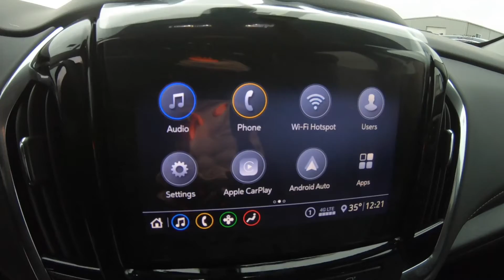2021 CHEVROLET TRAVERSE AWD 1LT - New SUV For Sale - Brook Park, Ohio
to view this New IRIDESCENT PEARL 2021 CHEVROLET TRAVERSE AWD 1LT for sale in Brook Park, Ohio.

Stock#Z599

DESCRIPTION:
2021 CHEVROLET TRAVERSE AWD 1LT
 3rd Row Seat
 3rd Row Seat
 4-Wheel Disc Brakes
 A/C
 ABS
 AM/FM Stereo
 AUDIO SYSTEM CHEVROLET INFOTAINMENT 3 PLUS SYSTEM 8" diagonal HD color touchscreen AM/FM stereo Bluetooth audio streaming for 2 active devices Apple CarPlay and Android Auto capable voice recognition in-vehicle apps cloud connected personalization for select infotainment and vehicle settings. Subscription required for enhanced and connected services after trial period (STD)
 Aluminum Wheels
 Automatic Headlights
 Back-Up Camera
 Bluetooth Connection
 Bluetooth Connection
 Bucket Seats
 Bucket Seats
 Child Safety Locks
 Climate Control
 Cloth Seats
 Conventional Spare Tire
 Cross-Traffic Alert
 Cross-Traffic Alert
 Cruise Control
 Cruise Control
 ENGINE 3.6L V6 SIDI VVT (310 hp [232.0 kW] @ 6800 rpm 266 lb-ft of torque [361 N-m] @ 2800 rpm) (STD)
 Floor Mats
 Fog Lamps
 HID headlights
 Heated Mirrors
 IRIDESCENT PEARL TRICOAT
 Integrated Turn Signal Mirrors
 Intermittent Wipers
 JET BLACK PREMIUM CLOTH SEAT TRIM
 Keyless Entry
 LPO BLACK BOWTIE EMBLEMS FRONT AND REAR
 LT CLOTH PREFERRED EQUIPMENT GROUP Includes Standard Equipment
 Leather Steering Wheel
 MP3 Player
 MP3 Player
 Multi-Zone A/C
 Power Liftgate
 Power Liftgate
 Power Mirror(s)
 Power Steering
 Power Windows
 Privacy Glass
 Rear A/C
 Rear Defrost
 Rear Reading Lamps
 Requires Subscription
 Requires Subscription
 SEATING 7-PASSENGER (2-2-3 SEATING CONFIGURATION) (STD)
 SEATS FRONT BUCKET (STD)
 Satellite Radio
 Satellite Radio
 Security System
 Security System